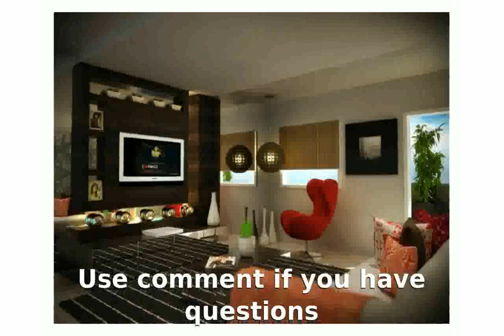Living Room Decor Ideas Modern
Modern French Decor - Living Room Alcove and Sitting Room Ideas
Modern Living Room Ideas/Pictures. FREE IDEAS for Modern Living Room. BEST Apartment Design Ideas